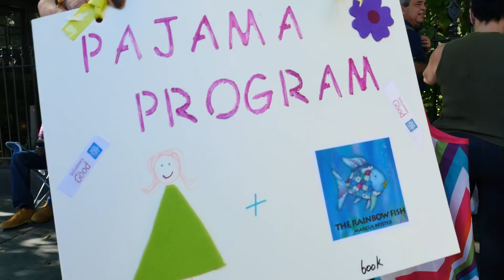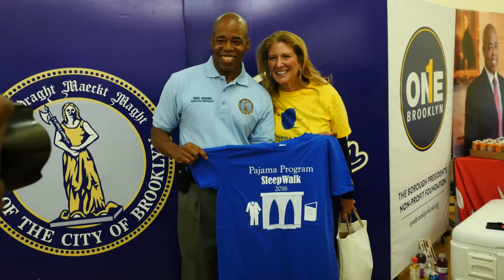Pajama Program SleepWalk 2016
On September 24, 2016 Pajama Program hosted its inaugural SleepWalk across the Brooklyn Bridge. The SleepWalk was the culmination of a campaign to help raise awareness and funds for Danger Season, the coldest time of the year; a time when providing warm pajamas to children in need is especially crucial.